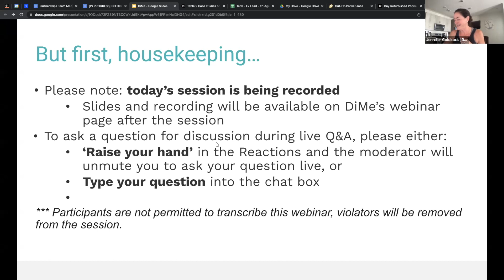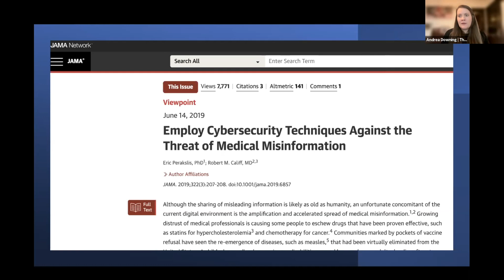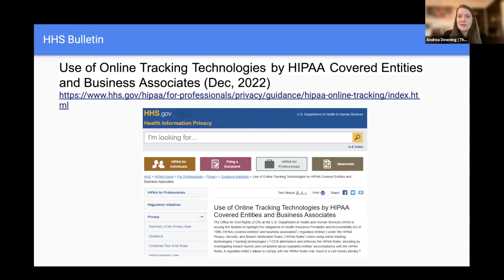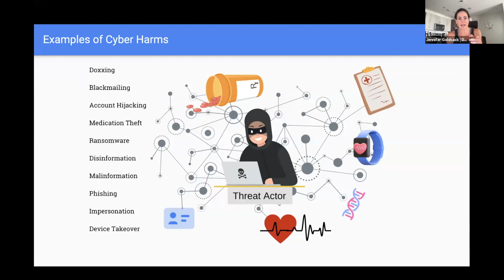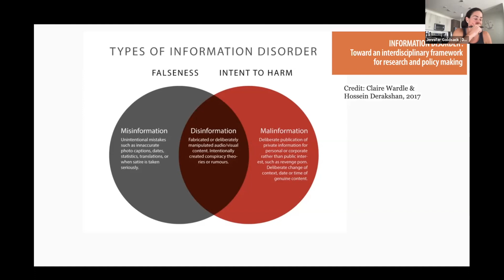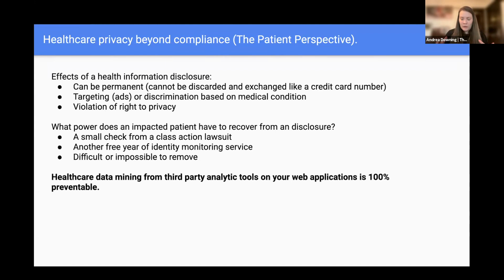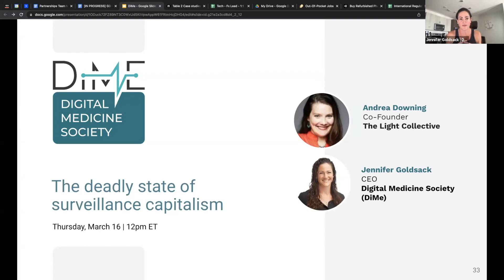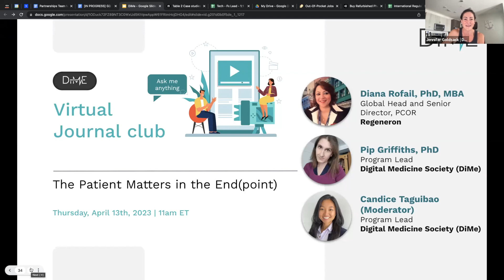The deadly state of surveillance capitalism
In this historical moment the gap between legislation that does not yet exist and institutional practices that are not yet regulated leaves people without the essential protections they need to maintain their privacy and their basic rights. This leaves online patient communities vulnerable to privacy violations, identify theft, scams, discrimination, disinformation, ad targeting, harassment and other forms of exploitation that can steal their security and undermine their health, wealth and overall well-being of patient populations.

This panel explored how The Light Collective, a network of tech savvy patient communities, came together to address this problem. Their founder, Andrea Downing, discussed their published research on Meta Pixel and cross-site tracking that sparked congressional investigations, and drove HHS guidance.